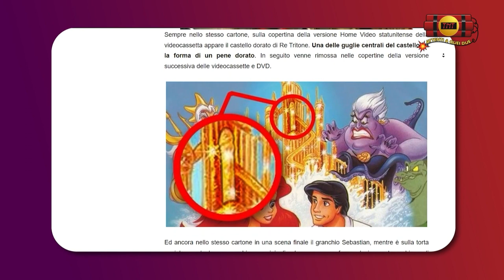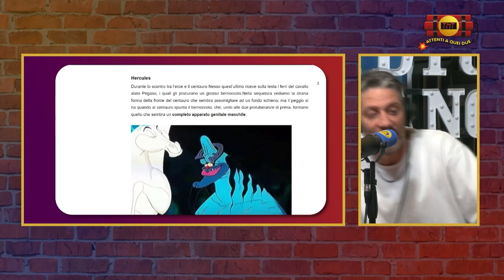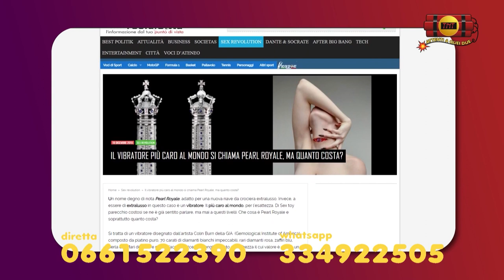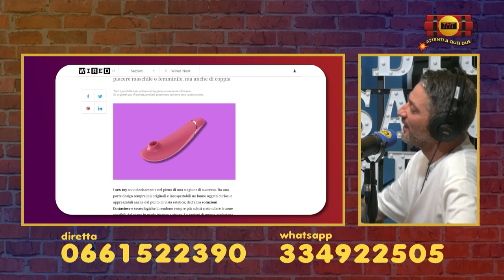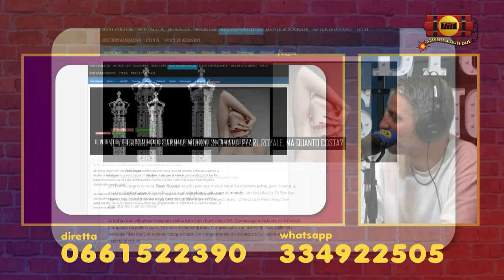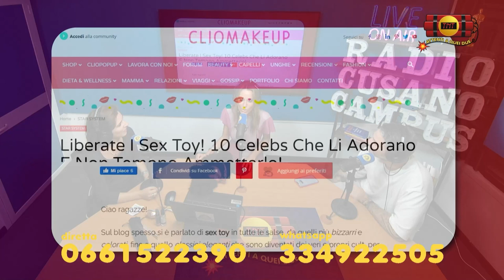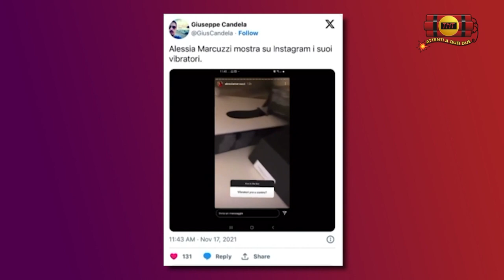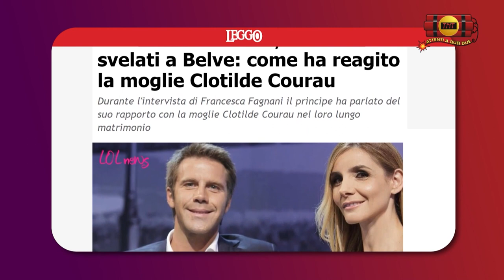TNT ATTENTI A QUEI DUE: sex toys e messaggi subliminali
Sesso Bollente